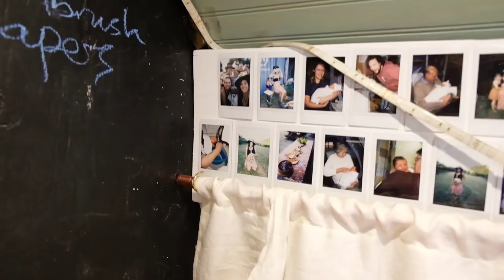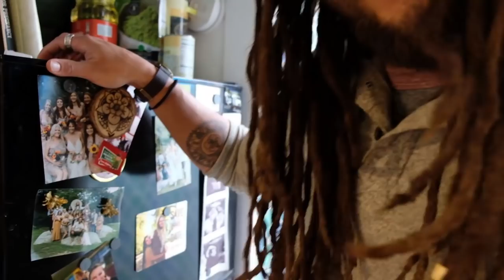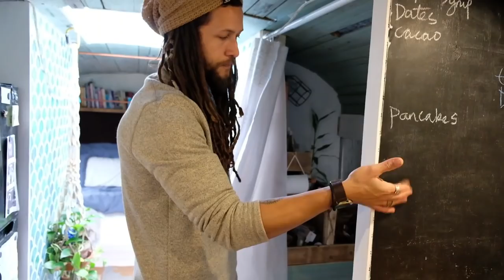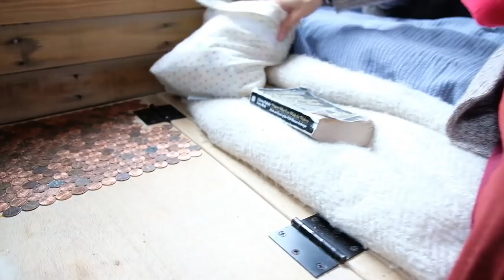SKOOLIE TOUR - Family of 3 Tiny House living (self converted school bus)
So excited to bring you our first bus tour video!  I can’t believe how far we’ve come since August 2017 when we first bought the bus.  This has been quite the journey!  We are so grateful for all of you who have joined along for the ride through all our ups and downs.  YouTube for us really all began as a way of documenting this bus journey that we have somehow fallen into and as a way for us to look back and see how far we’ve come and how we’ve grown as people.  This is just the beginning ~ Watch us as we continue to write this story that is our life.

As always we appreciate you guys watching our crazy Vagabond.Caravan!
Much love!

Pollinator Sustainability…BEE-THE SOLUTION:
GET SOCIAL WITH US:
Who we are:
A Husband & Wife duo.  Justin is a full time Scientist & beekeeper.  Juliana aka Juby is self employed running a small Wandering Boutique of handmade jewelry, bath & body products & home decor.  We have 2 cats, 2 buses and quite the adventure ahead of us!
Love & Light
XOX